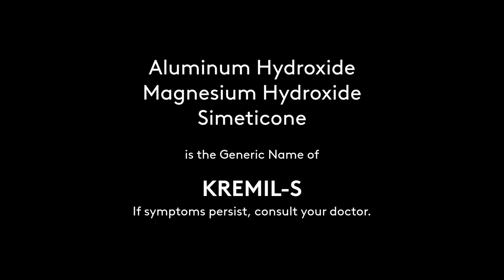Kremil-S Tablet Radio Ad 2022 20s (in Cebuano)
This is the 2022 Radio Ad for Kremil-S Tablet in Cebuano Language.

DRPS Two 1604: Kremil-S Tablet Radio Ad 2022 20s (in Cebuano)